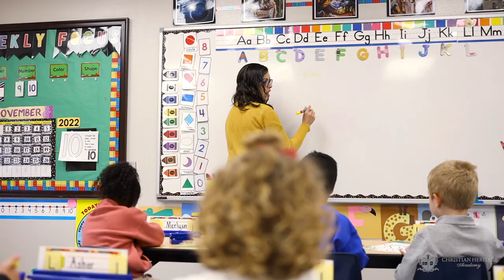In Their Own Words—2022–23 Elementary School Promotional Video